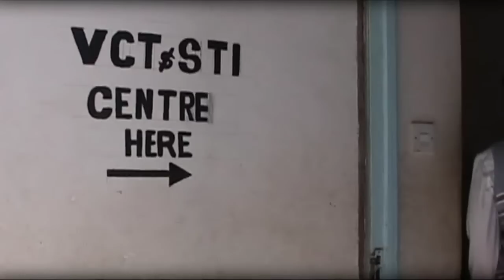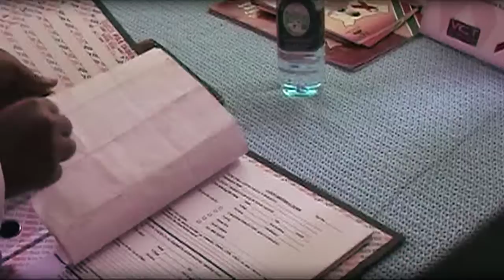Positive Action Supports Zingatia Maisha in Kenya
The Zingatia Maisha initiative promotes the greater involvement of people living with HIV/AIDS in their ARV treatment. 40 treatment centres have already been linked with patient groups to improve referrals and treatment outcomes. This partnership with the Kenyan Network of People Living with HIV and AIDS, the African Medical and Research Foundation and the Elizabeth Glaser Pediatric AIDS Foundation aims to replicate this model across Kenya.